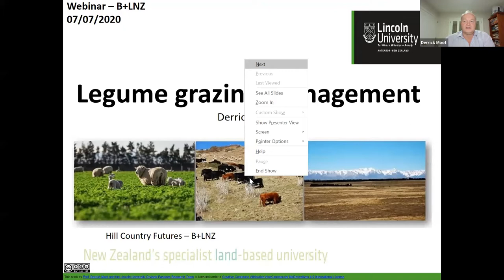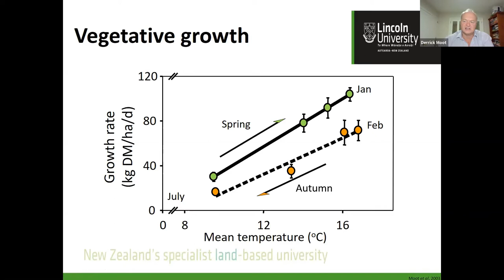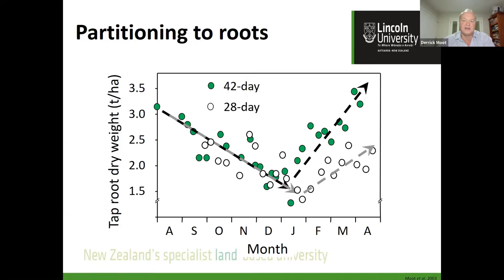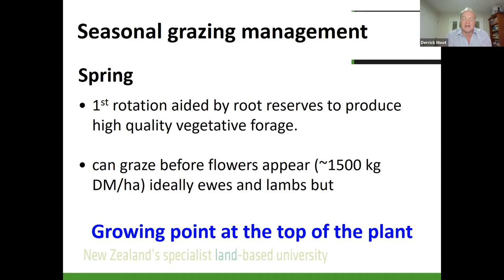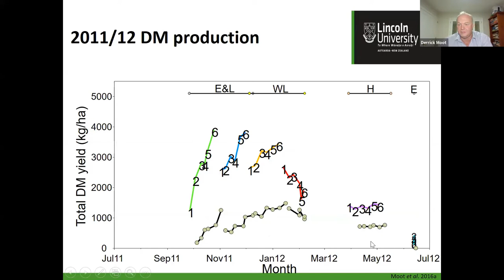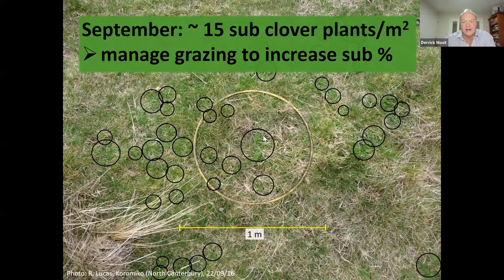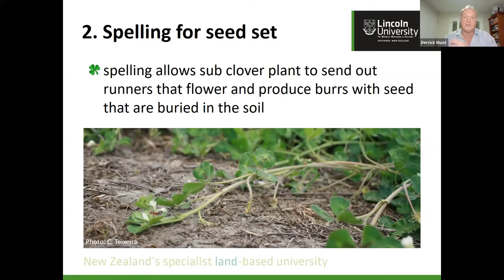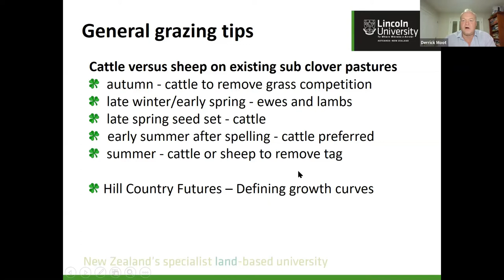Management and grazing of your dryland pastures, with Professor Derrick Moot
In this second Beef + Lamb New Zealand dryland pastures webinar Professor Derrick Moot focuses on the grazing management of dryland pastures, specifically Lucerne and sub clover. He discusses rotational grazing through to liveweight gain attributed to legumes in systems and how grazing can help pastures recover from tough periods.

This event was kindly supported by Farmlands and Seedforce.